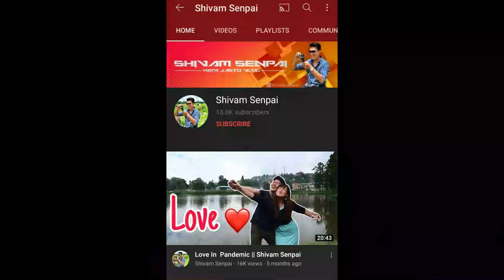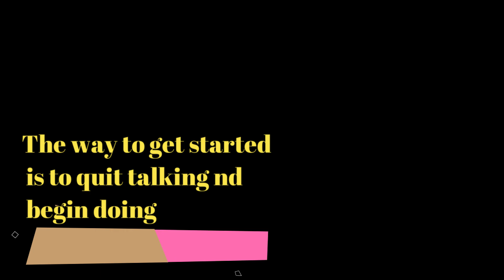Valentine's Day Special |ft.Shivam Senpai,Senhang Vlogs, Darjeeling Pranksters|BTS Vlog-Motovlog🌾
You can get connected with me through
For further more quarries :
Motovlogger from Darjeeling, West Bengal,India🇮🇳